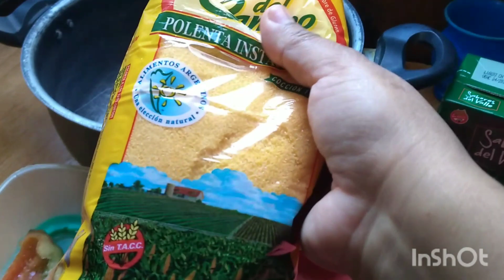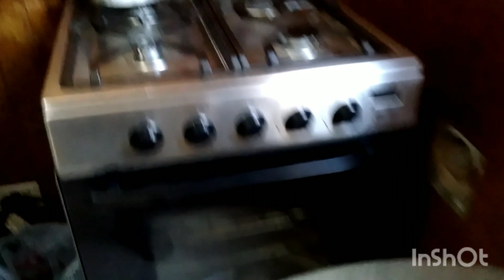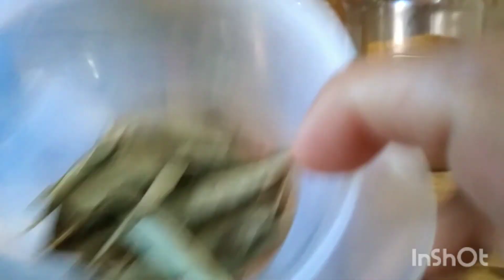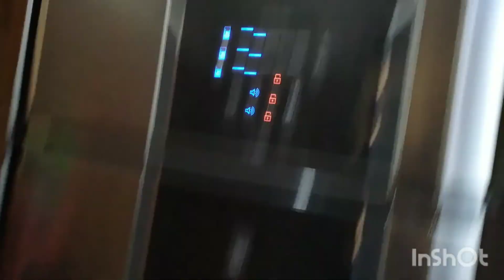Vlog familiar!! cocinamos polenta😋/limpiamos la cocina,🧹 trabajo de todas las mamasitas 😊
Hola amigos como van , epero que bien , aca les dejo un pedasito de rutina diaria , espero que les gust ,tambien dejo mi instagram para poder ser amigos